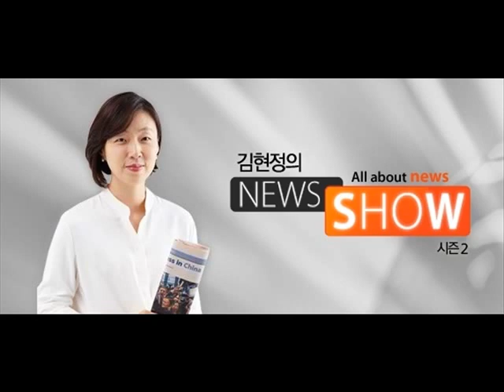[김현정의 뉴스쇼]홍현익 "사드, 일본도 비용 분담해야" (20160210)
홍현익 "사드, 일본도 비용 분담해야"

■ 대담 : 홍현익 (세종연구소 수석연구위원)

-北 위성, 교신 안되는 불안정한 상태
-타격능력? 北 기술상 어렵다는게 중론
-北, 사드 효과 부족하다고 판단한 듯
-美가 배치비용, 韓이 부지비용 부담

국제사회의 거듭된 경고에도 불구하고 결국은 북한이 지난 7일 장거리 로켓을 발사했습니다. 물론 북한은 이 로켓 위에다 위성을 실어서 쏜 것이라고 합니다마는 국제사회는 위성 실험이란 건 명분일 뿐이고 실제로는 로켓 위에다 미사일 탄도를 실어 쏘기 위한 어떤 실험을 한 것이라고 보고 있는 것이죠.

여기서 몇 가지 핵심적인 궁금증이 생깁니다. 우선 ‘북한의 기술이 정말 미국까지 미사일을 쏠 만큼 진전된 것인가?’ ‘또 이걸 막겠다고 우리와 미국이 추진하고 있는 사드라는 게 실효성이 있는 건가?’ 그리고 ‘사드를 설치하게 된다면 미국과 우리의 비용분담은 어떻게 해야 적정한 것인가?’ 등등 짚어보겠습니다. 세종연구소 홍현익 수석연구위원 연결돼 있습니다. 홍 연구위원님 안녕하세요.